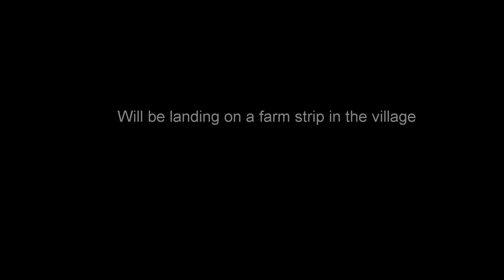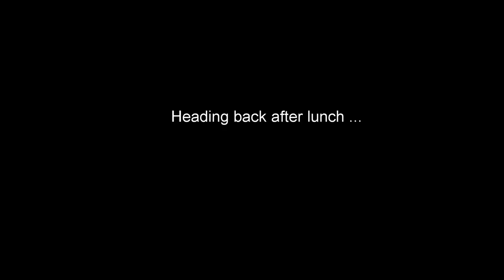gyrocopter/gyroplane landing: the invisible airstrip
flight in a gyrocopter/gyroplane from Chitern park to Drayton st Leonard in a Magni m16.
The landing takes place in a farm strip in the village. Easier said than done!